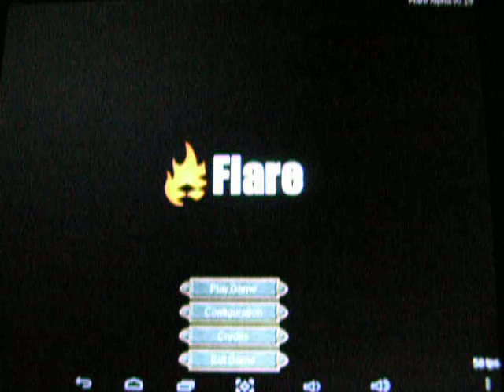FLARE: Android port